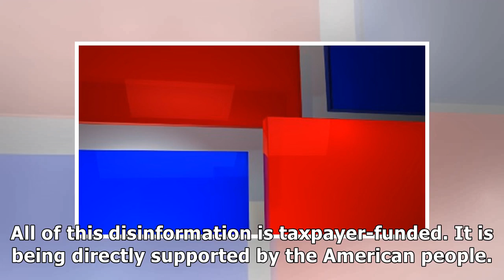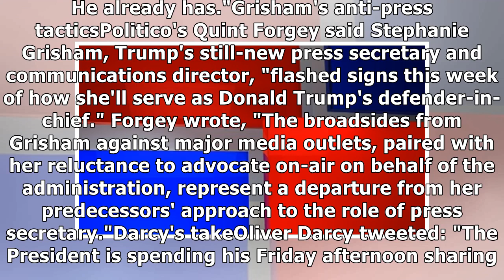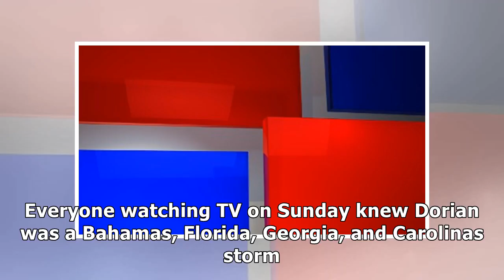[B.A.C News] Taxpayers are funding the Trump White House's misinformation campaign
Here are a few recent examples of your tax dollars at work. This week, the Trump administration distributed: -- Multiple tweets from the president that tried (and failed) to justify his incorrect clai...